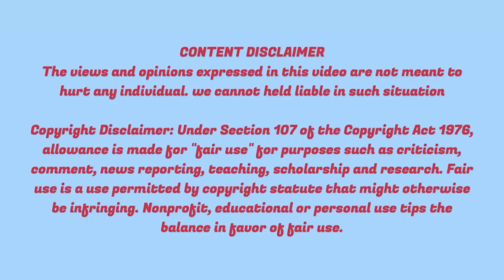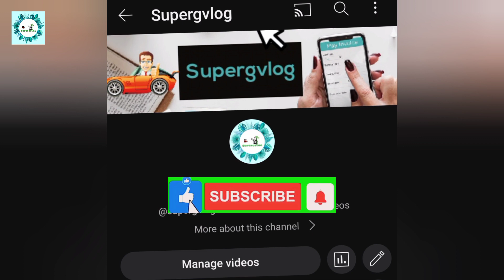FDI IN INDIA: Foreign Direct Investment Policy of India| Economic Growth| Explained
This video talk about Foreign Direct Investment Explained in Tamil.